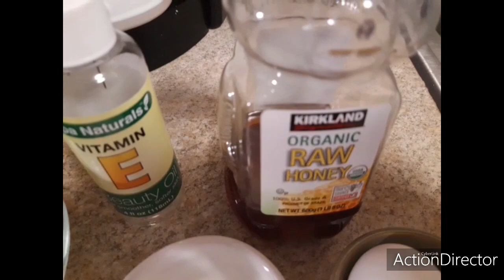MEJILLAS FIRMES Y BONITAS CON MASCARILLA DE BROCCOLI Y MASAJES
hola MUNDO hermoso aqui LES dejo esta MASCARILLA para TENER MEJILLAS FIRMES y bonitas.mascarilla de broccoli.besitos.
ingredientes
1 taza de broccoli
1 cucharada grande de harina de trigo
1huevo entero con cascara
1 cucharada de aceite de VITAMINA E.